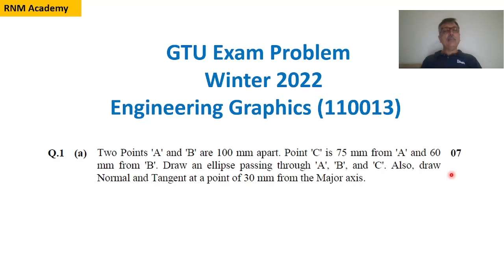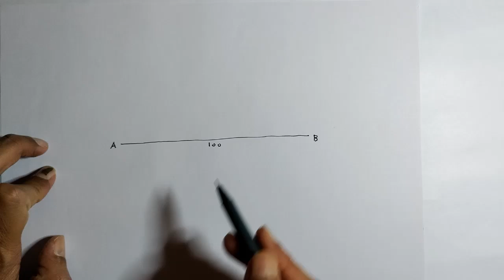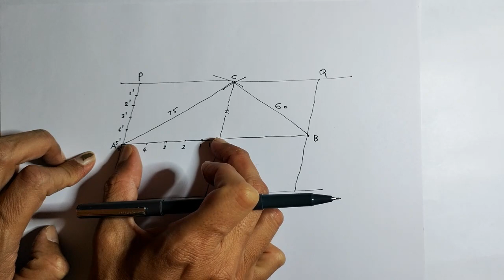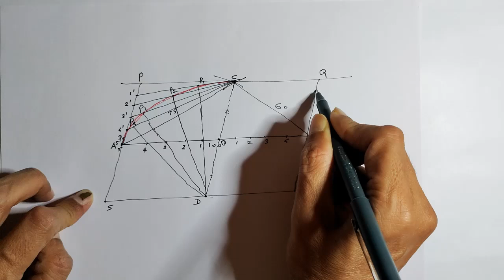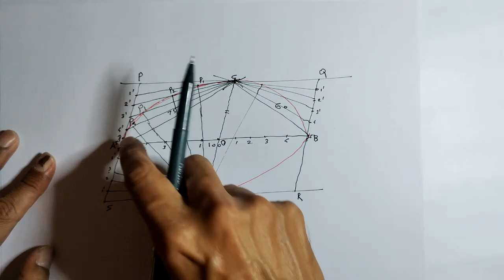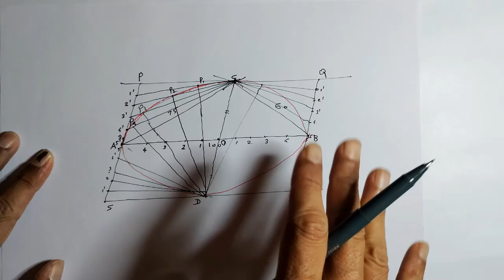GTU exam winter 2022 question | ellipse construction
Here,the theory and problem related to Engineering Curves (Parallelogram method) are taken. Students can easily understand and solve the similar problems of Curves.